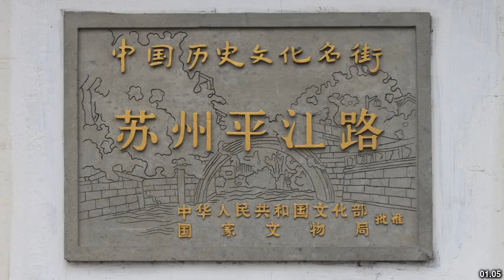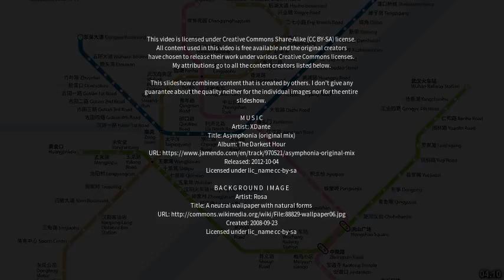Best places to visit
Best places to visit - Pingjiang (China) Best places to visit - Slideshows from all over the world - City trips, nature pictures, etc.